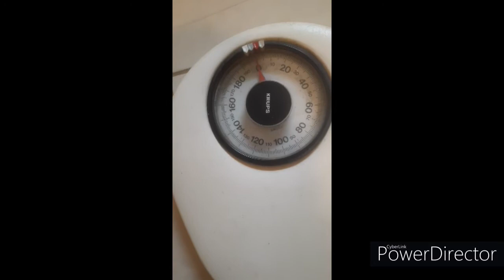COME ALONG WEIGHT LOSS JOURNEY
Hello my gorgeous gems glad I got this scale from the goodwill now I can keep up with my weight loss on this  quarantine